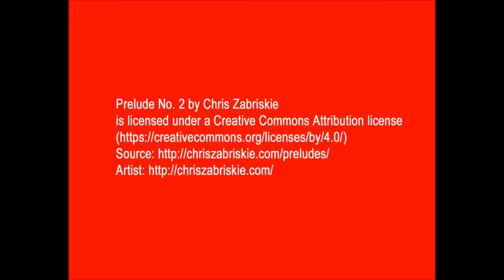Whirligig - Panda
An original design whirligig.